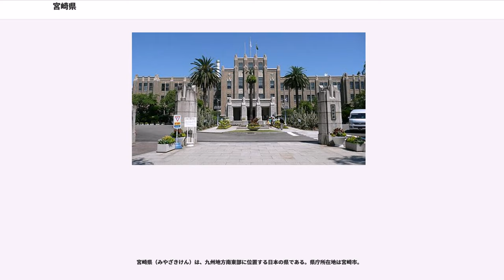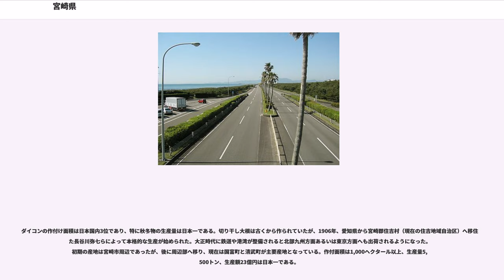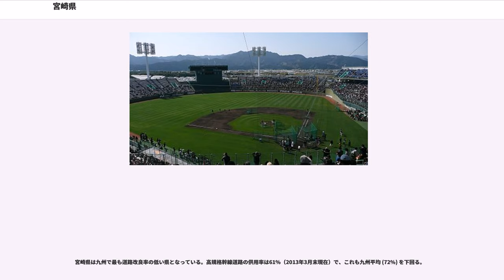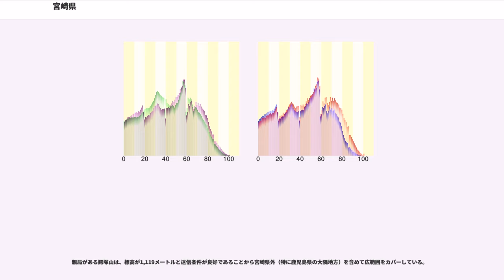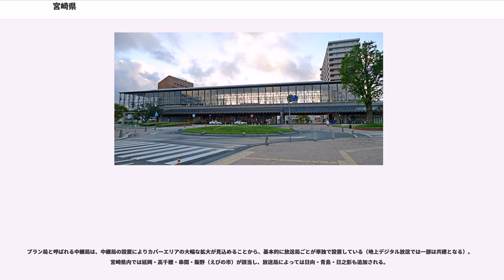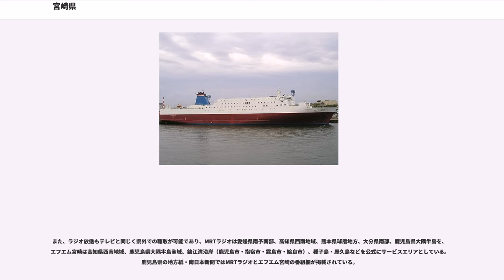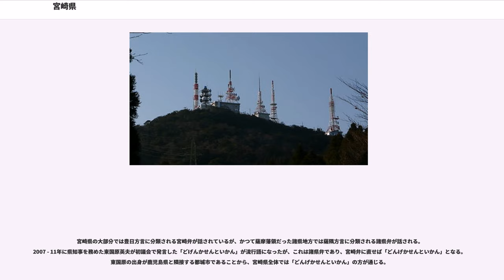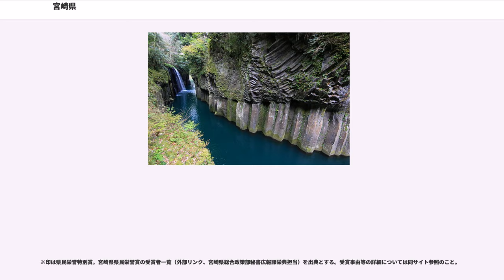宮崎県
宮崎県（みやざきけん）は、九州地方南東部に位置する日本の県である。県庁所在地は宮崎市。

県木である「フェニックス」に代表される南国情緒豊かな気候から、1960年代には日南地区を中心とした新婚旅行のメッカだった。現在も春季のプロ野球などのキャンプ地として知られる。

宮崎県は九州の東南端を占め、東経130度42分から131度53分、北緯31度21分から32度50分の間に位置する。

全体的に日照時間・降水量ともに全国で上位で、特にえびの高原、鰐塚山の降水量は日本有数となっている。平野部での降雪・積雪は稀であり、宮崎市の気象台では初雪が観測されない年がある一方、九州山地では積雪する地域があり、日本最南端の天然スキー場もある。標高1150mにあるえびの高原は九州屈指の寒冷地とされ、1968年2月26日には−20.2°Cという九州地方における最低気温を記録している。夏は季節風の南東風により蒸し暑い状態が続くものの、海風であるためそれほど高温にはならない。むしろ九州山地などを吹き降ろす南西風が多くなる梅雨末期の方が高温である。夏から秋にかけては台風が襲うが、台風本体が接近していない段階から湿った東風により長期間雨に見舞われることが多いためか被害がさらに拡大することもある。冬は乾いた西風が卓越し、快晴の日が多い。国内で冬に多照となる地域では最も暖かいこの気候を利用し、スポーツチームのキャンプやゴルフ客が多数訪れる。宮崎市以南の日向灘沿岸には無霜地帯が存在する。

県北、県央、県西、県南の4地域（詳細は不明）に以下の9市6郡14町3村がある。宮崎県では、町はすべて「ちょう」、村はすべて「そん」と読む。

南那珂郡、宮崎郡が消滅。
全国的に行われている市町村合併による新規市制の発足に於いて、新しい名称の市が誕生しなかった数少ない都府県（他に大阪府、神奈川県、山形県、鳥取県）の一つである。

宮崎県に人々が住み始めたのは、中期旧石器時代の終わり頃の約5万年前頃からである。遺跡としては、西臼杵郡日之影町の出羽（いずるは）洞窟と児湯郡川南町の後牟田（うしろむた）遺跡が発掘されており、前者からは片刃・両刃の礫器、後者からは集石遺構・斜軸尖頭器・鋸歯縁（きょしえん）石器（約5万年前と推定）が出土している。

『古事記』に「竺紫（つくし）の日向の高千穂のくじふる嶺に天降りまさしめき」とあり、天照大神の孫の邇邇藝命（ににぎのみこと）が降り立った国（天孫降臨神話）。この神の孫である山幸彦と海幸彦の争い（山幸彦と海幸彦神話）、さらに、山幸彦の孫であるカムヤマトイワレヒコが、東征して大和橿原宮にて、天皇に即位し初代天皇神武天皇となった（神武東征神話）等の神話（日向神話）がある。

廃藩置県当初（1871年）、延岡県・高鍋県・佐土原県・飫肥県が設置されるが、1871年の府県合併によって美々津県・都城県に再編。その後1873年に旧日向国の領域をもって宮崎県（初代）が設置された。県政のため、県庁を県の中央部に設置する必要が認められた結果、当時は寒村であった宮崎郡上別府村（現在地）に県庁が移された。1876年8月21日に宮崎県は鹿児島県に合併され、宮崎県庁は支庁へ格下げされた。

1883年5月9日 - 川越進らによる分県運動の結果、日向国のうち志布志郷・松山郷・大崎郷を除いた地域をもって、国より再置県が認められ分県が成立した（宮崎県再置）。なお、同日に富山県・佐賀県も再置されている（「明治16年太政官布告第15号 」参照）。

分県運動は西南戦争の旧薩摩藩士族側の敗北により、鹿児島県及び宮崎支庁での旧薩摩藩士族の影響が少なくなった時点で「鹿児島県所属のままでは、日向国の発展は望まれない」との認識が背景に興り、1880年に徳島県が高知県から分離したことで活発になる。旧薩摩藩領であり、西南戦争後の当時は日向国最大の都市であった都城が「表立っての賛成はできないが、運動に反対しない」との立場を採ったことは分県運動への大きな弾みとなった。

1882年に宮崎県再置の案が鹿児島県会に提出されたがこのときは否決。川越進が県議会議長となった後、1883年3月の県議会で再度案は提出され可決し、5月9日に太政官達示により宮崎県再置が成立した。

江戸時代の日向国は複数の藩（延岡藩・高鍋藩・飫肥藩・薩摩藩・佐土原藩）が分立していた。この為住民の「日向国」としての意識は従来希薄であり、分県運動は日向国として一体となって行動した初めての出来事でもあった。当時、日向は薩摩よりも人口密度が低く、県庁が遠い為に何かにつけ不便であった。分県...